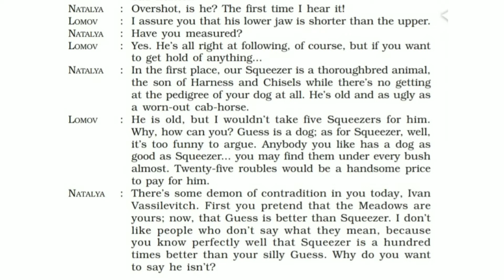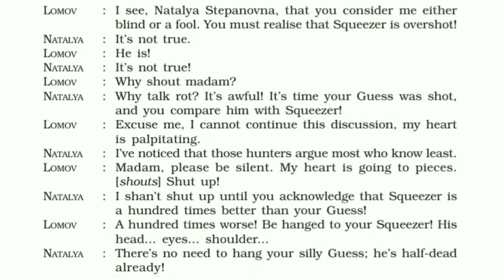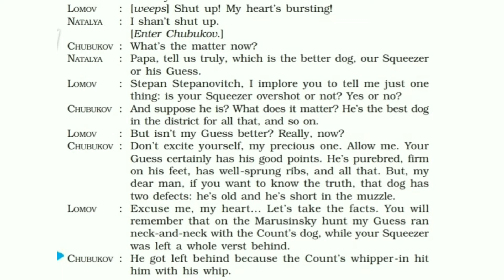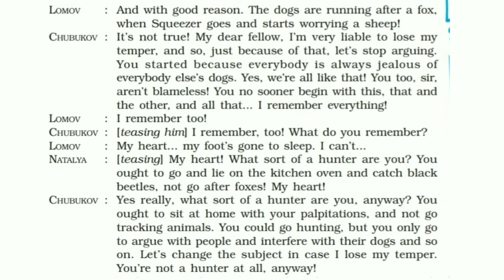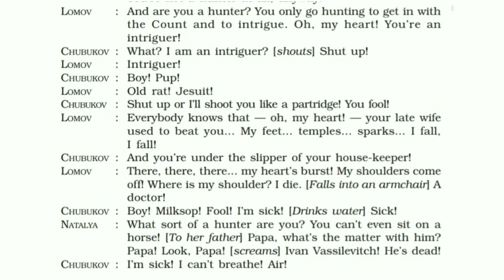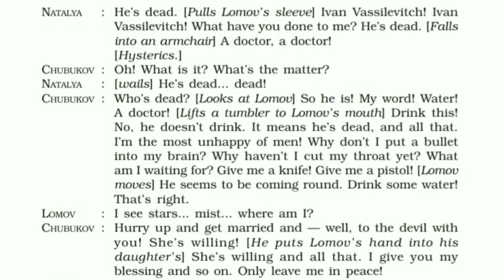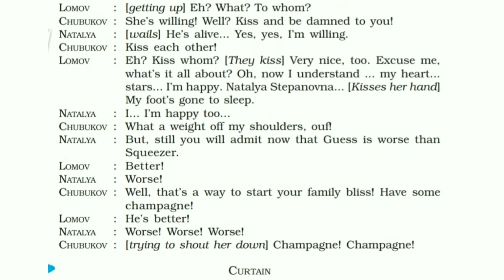The proposal class 10/the proposal in hindi/the proposal class 10 in hindi/the proposal full summary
The proposal class 10/the proposal in hindi/the proposal class 10 in hindi/the proposal full summary/the proposal part 4